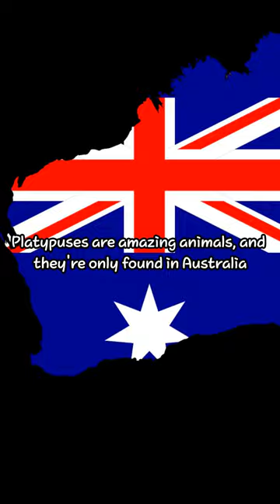Platypus _ Australia's Egg-Laying Mammal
Meet all the animals in the world!
There are many interesting and diverse animals!
Many animals are endangered due to environmental pollution and hunting!
Let's save precious lives with interest.